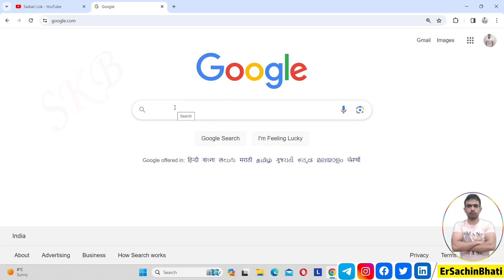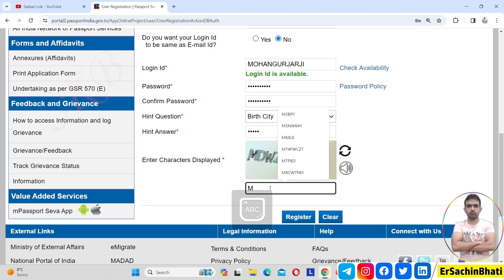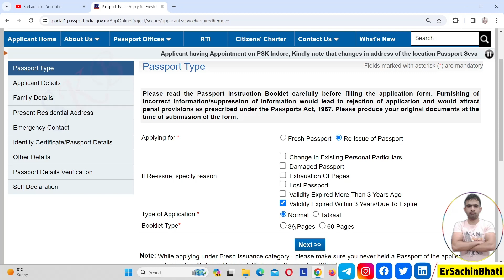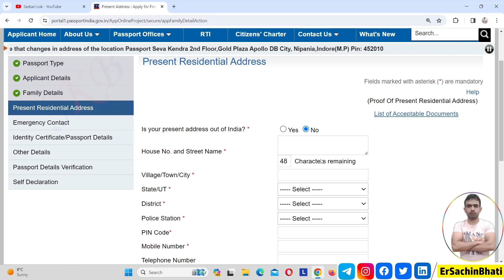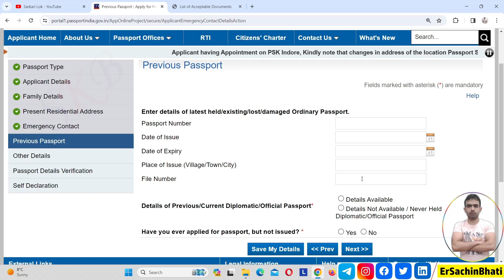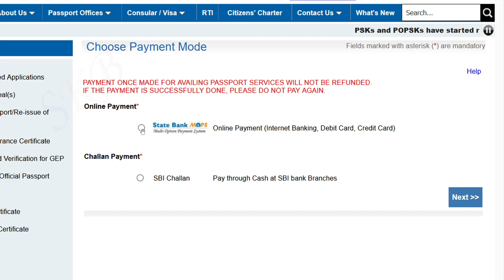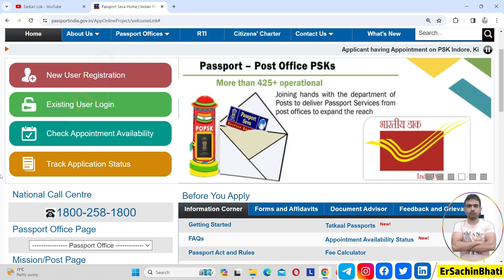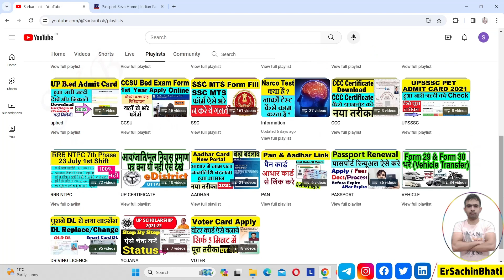passport renewal process 2025 | passport renew kaise karen | passport expired renewal process